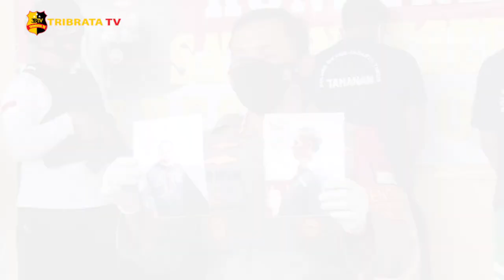POLISI AMANKAN PELAKU PEMUKULAN SOPIR PICK UP DI CIPAYUNG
Polres Metro Jakarta Timur, berhasil mengamankan 2 orang tersangka kasus penganiayaan dan pengancaman menggunakan senjata tajam yang terjadi di Cipayung, Jakarta Timur.

Peristiwa berawal dari kedua pelaku dengan inisial RP dan FH yang berkendara sambil mabuk menyerempet sebuah mobil pick up. RP yang tidak terima kemudian melakukan pemukulan kepada korban sehingga membuat korban terluka di bagian telinga dan matanya.

Pada saat pelaku RP diamankan oleh petugas dari Polsek Cipayung, pelaku FH melakukan pengancaman kepada petugas dengan menodongkan sebuah pedang dan meminta agar RP dibebaskan.

Saat ini keduanya harus mempertanggung jawabkan perbuatannya dan mendekam di rutan Polres Metro Jakarta Timur.

Melaporkan.